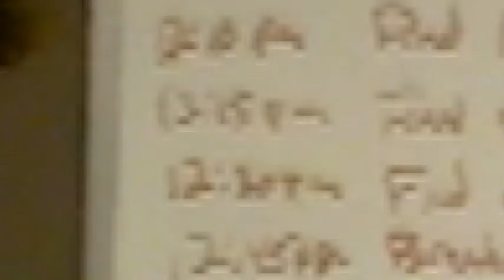"Mono Nick - Seahawks (Parody of Lorde - Royals)" -- BJ Shea 11/01/13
Mono Nick was inspired by all the Hawks parody songs that other radio shows have made, so he decided to write his own.  It's an ode to the Seahawks to the tune of Lorde "Royals".